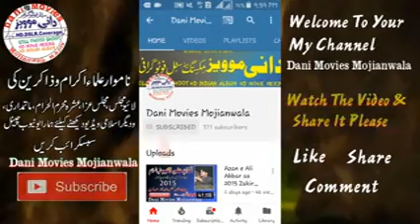Zakir Ashoor Abbas Shahpor Sadar 25 Muhram 2017 Helan City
Welcome To The Official Chaanel

?Thanks??For??Watching?

Dailymotion.com
Danimovies